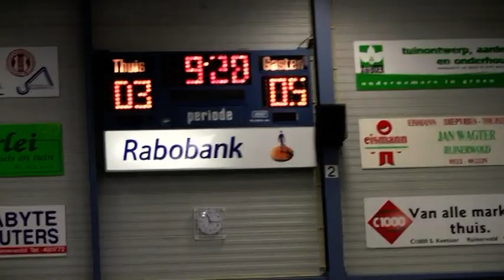Kios D1 kampioen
Korfbal; kios D1 is vandaag kampioen geworden in hun klasse bij het korfballen.
Gisteren al een belangrijke overwinning 6-5 tegen Dos 46.
Vandaag dan een moeizame overwinning op Udi. Spannend.